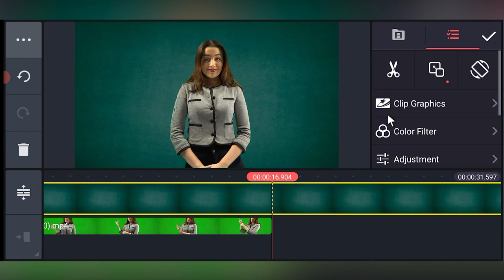How to remove the green screen of our videos?/Kinemaster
Hi guys
In this tutorial, I will teach you to delete your green videos with your mobile phone
Video segmentation
00:00Final result
00:06Start editing